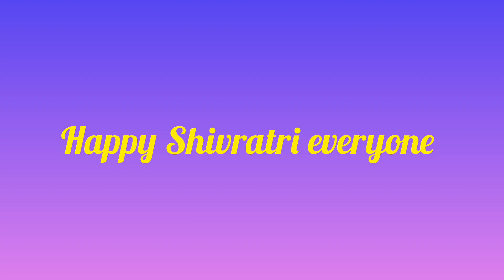SHIVRATRI special Avatoon Art on MS PowerPoint | Om Namah Shivay 🙏😊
Hello everyone! Myself Miss AGNIJEETA MITRA, am the founder of this channel. First of all, Thank you so much for visiting my channel and watching this video. In this video of my channel, I will be sharing my digital drawing skills and helping you learn how to master PowerPoint for graphic design.

For orders contact on Whatsapp (business) No. : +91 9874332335 or

Prices may vary depending on the number of portraits, background design, and other customization.

Quick delivery and portrait will be sent in pdf format.

Instagram, Facebook, Youtube, Moj Lite + by searching @agmi_art_and_craft
and on Pinterest as 'agnijeeta96

Song

channel: